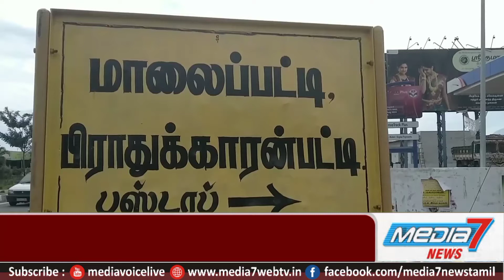நிலக்கரி ஏற்றிவந்த டேரஸ்லாரி கவிழ்ந்ததால் மதுரை- தேனி தேசிய நெடுஞ்சாலையில் போக்குவரத்து பாதிப்பு.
நிலக்கரி ஏற்றிவந்த டேரஸ்லாரி கவிழ்ந்ததால் மதுரை- தேனி தேசியநெடுஞ்சாலையில்  போக்குவரத்து பாதிப்பு.

தூத்துக்குடி துறைமுகத்தில் இருந்து 30 டன் நிலக்கரியை  ஏற்றிக்கொண்டு தேனி அருகே  பொம்மையகவுண்டன்பட்டியில் உள்ள தனியார் சேம்பர் செங்கல்சூளைக்கு ஒரு டேரஸ்லாரி வந்துகொண்டிருந்தது. லாரி  ஆண்டிபட்டியை அடுத்த க.விலக்கு மாலைப்பட்டி அருகே வரும் போது  நிலைதடுமாறி சாலையின் குறுக்கே உள்ள டிவைடரை உடைத்துக்கொண்டு கவிழ்ந்தது. இதனால் மதுரை தேனி இருவழிப்பாதைசாலையில் ஒருவழிச்சாலைப்பகுதி முழுமையாக அடைபட்டுப்போனது.  லாரியிலிருந்த நிலக்கரியும் சாலையில் கொட்டியது. இதனால் போக்குவரத்து பாதிக்கப்பட்டதால் இருவழிப்பாதையில் மற்றொரு ஒருவழிப்பாதையில் வாகனங்கள் திருப்பிவிடப்பட்டன.  இத்தகவலறிந்த கானாவிலக்கு காவல்துறையினர் விரைந்துவந்து டேரஸ்லாரியை மீட்டு சாலையில் இருந்த நிலக்கரியை மாற்றுலாரியில் ஏற்றி அனுப்பிவைத்தனர். அதிஷ்டவசமாக இவ்விபத்து யாருக்கும் உயிர்சேதமோ காயமோ ஏற்படவில்லை . இவ்விபத்தால் சிறிதுநேரம் மதுரை -தேனி தேசியநெடுஞ்சாலையில்  சுமார்1மணி நேரம் போக்குவரத்து பாதிக்கப்பட்டது.